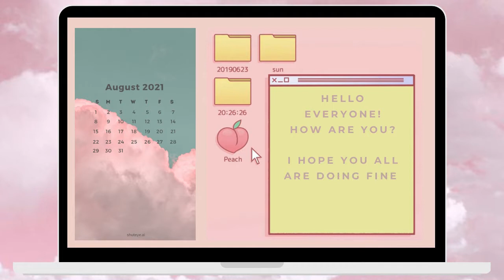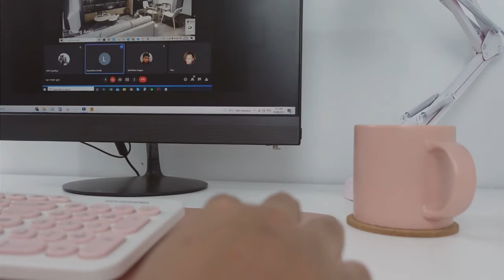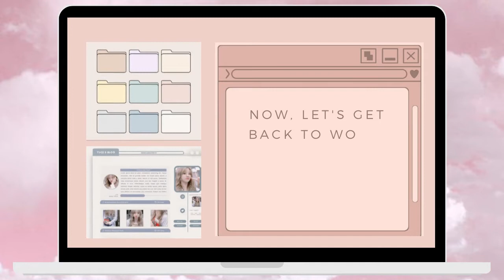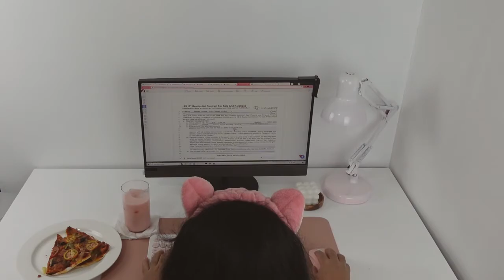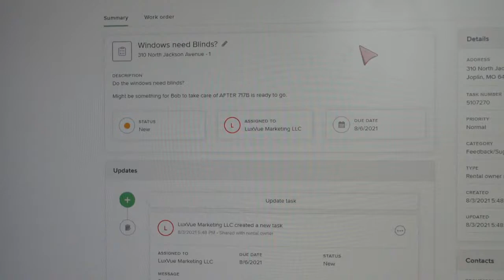Work from Home: Night Shift, Aesthetic Desk Set up & Buffet Master | Silent Vlog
Hi friends,

How are you? I hope everyone is doing fine and in good health.

This was a very exciting week. I was not able to upload videos for 2 weeks. I was caught with too much work, house chores and this pandemic is making me always feel exhausted. But even though I got so paranoid lately, I still try to be strong and hold on to my prayers and the Almighty to always guide and protect us.

For those who already watched my previous videos, you will notice that I painted my wall back to white. I guess I can never really settle into one office color. But one thing will not change is my love for PINK! 😍

I also bought new keyboard to match the theme. I love cute keyboards so much. If I can only have all the colors I love. 😘🥰

I am also very excited to let you see the blessing I received on this video from Buffet Master (Not Sponsored). Something that I did not expect. Oh, the feeling is so humbling and I just wanted to offer prayers to those who continue to support me. Good surprises will really melt your heart. 🥰😻

Again, nothing really much here. Just us filming and documenting.

Let's create a community of love, respect, sharing, politeness and support. Let's avoid posting anything hateful, harsh and disrespectful on the comment section.

Love,

Cotton Balls 🌷